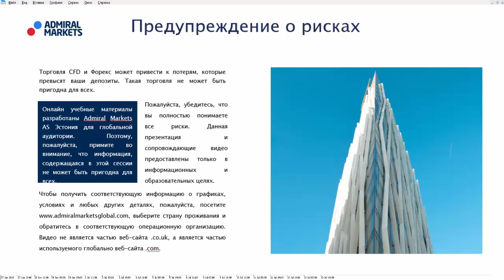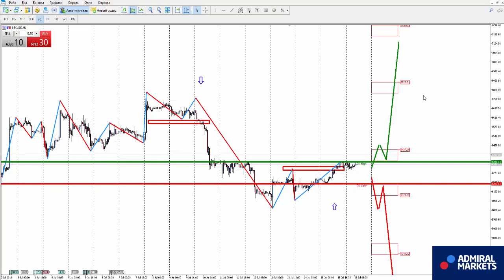Прогноз форекс на 16 июля. Евро, доллар, нефть, золото, биткоин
Аналитика рынка на 16 июля: EURUSD, GBPUSD, GOLD, Brent, DAX30, Биткоин

GBPUSD H1 - смена нисходящего направления на восходящее

USDCAD H1 - смена восходящего направления на нисходящее

AUDUSD H1 - смена нисходящего направления на восходящее

BTCUSD H1 - смена нисходящего направления на восходящее